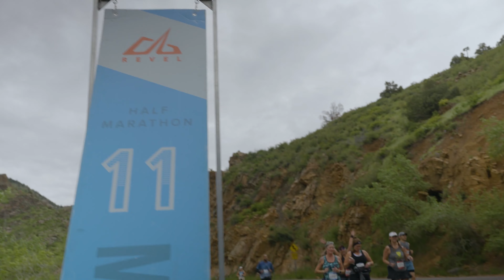2023 REVEL Rockies Half Marathon: Tami Johnson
Tami Johnson in the 2023 REVEL Rockies Half Marathon.